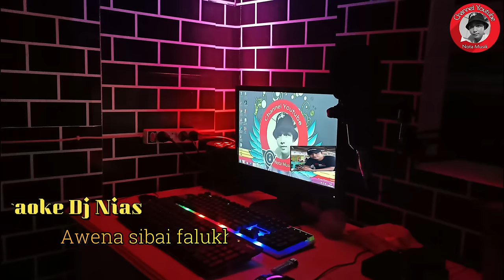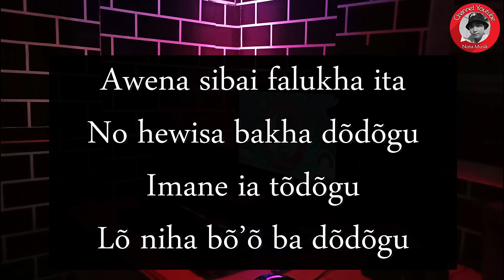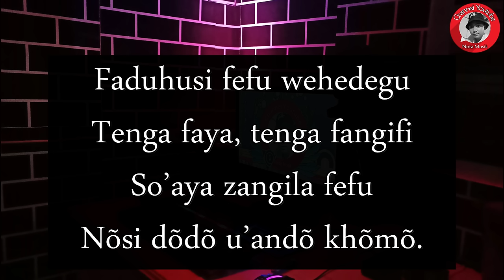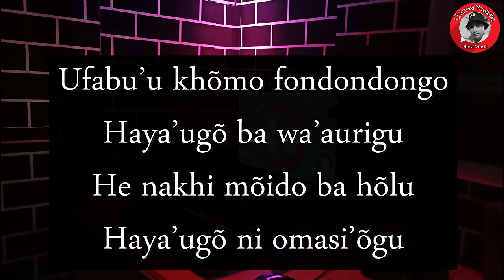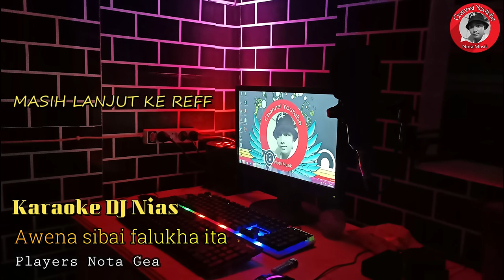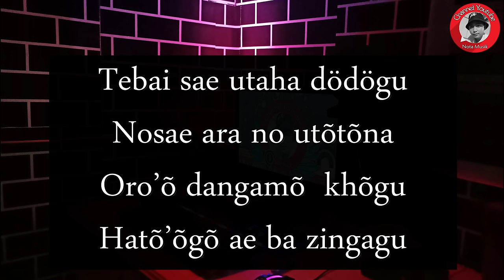Karaoke Dj Nias || Awena Sibai Falukha Ita || Versi Dj 2021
Mendengarkan sebuah musik dapat membuat hati tenang dan juga pikiran jernih.  Nikmati alunan musik terbaru dan juga kumpulan musik terlengkap, serta informasi lainya tentang musik di channel ini. If you like video please

Lirik Lagu Nias:
AWENA SIBAI FALUKHA ITA

No hewisa bakha dõdõgu
Imane ia tõdõgu
Lõ niha bõ’õ ba dõdõgu

Ufabu’u khõmo fondondongo
Haya’ugõ ba wa’aurigu
He nakhi mõido ba hõlu
Haya’ugõ ni omasi’õgu

Tebai sae utaha dödögu
Nosae ara no utõtõna
Oro’õ dangamõ  khõgu
Hatõ’õgõ ae ba zingagu

Faduhusi fefu wehedegu
Tenga faya, tenga fangifi
So’aya zangila fefu
Nõsi dõdõ u’andõ khõmõ.